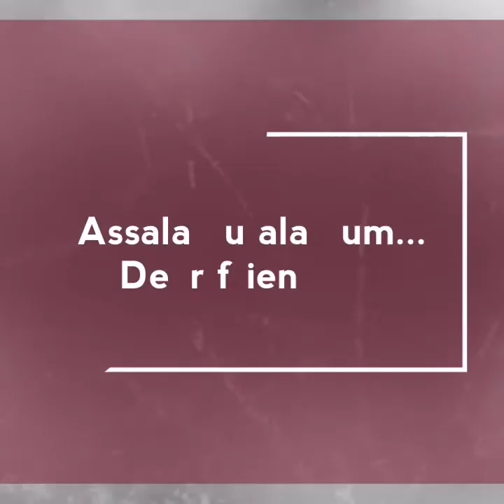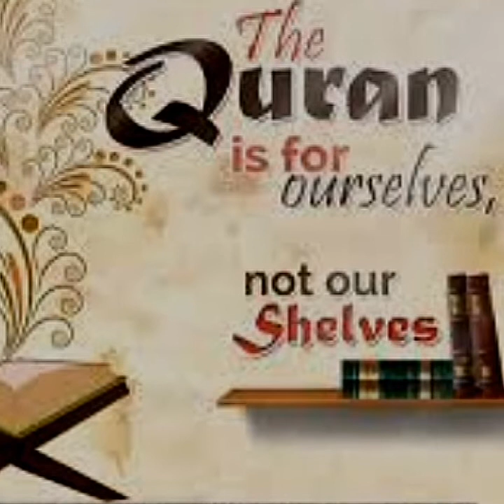IslamicKidzZone Last 10 surahs of juz 30~by Rifat Ahmad || surah recitation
Rifat memorized last 10 surahs of juz 30. Please share with your kids so they can memorize easily.